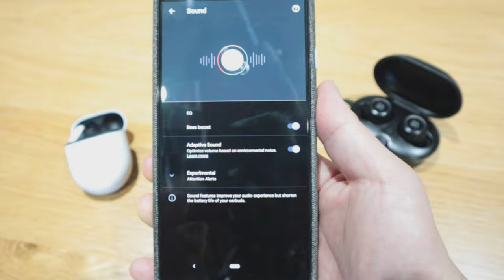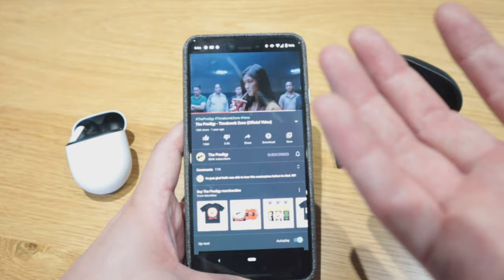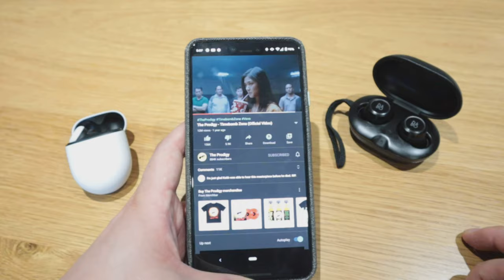🆕Pixel Buds 2 🎧Update - EQ Bass Boost Test (Vs B&O Beoplay E8)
Timestamps

0:00 - 2:26 Intro
2:27 - 2:49 Sound Test For B&O Beoplay E8
2:50 - 3:11 Sound Test For Pixel Buds 2
3:12 - 4:17 Conclusion

Test your bass power with this following brilliant track!

Sound tested under the track called 'Adventures by A Himitsu'